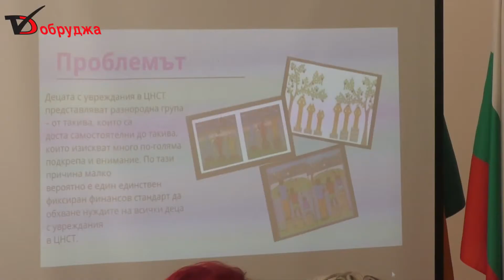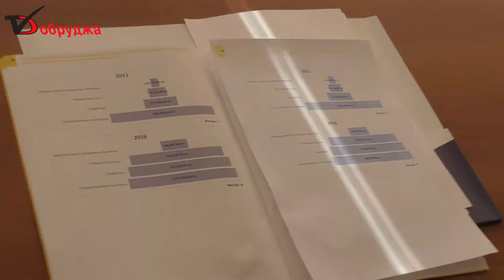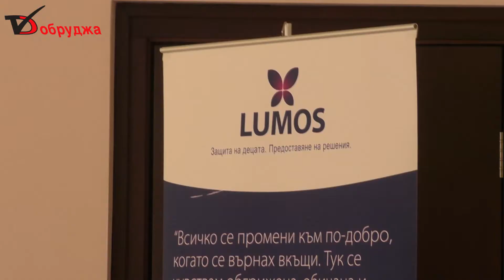Бисер Спиров: Услугите се увеличават, децата в домове намаляват